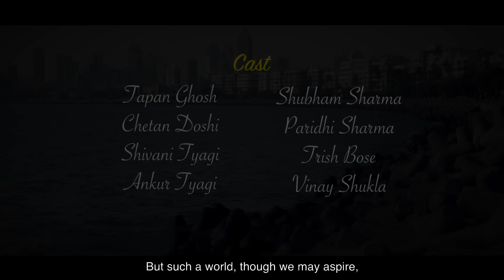Ek Betaabi Hai | AnBan | Short Film by Tapan Ghosh | Part-2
"Anban ek betabi hai" is a phrase that signifies the restlessness of a relationship. It implies that soulmates are like two sides of a coin, opposite in nature. Despite love transcending societal norms, the reality is that life is not a happily ever after. Therefore, the love story never truly ends but continues to evolve through different phases of life, facing various challenges.

In this scenario, SHEENA once again engages in an action that greatly undermines Naresh's confidence. She chooses to do business with an enemy with whom both she and Naresh had an earth-shattering experience. However, Sheena's decision is driven by her obsession and the need to prove herself, regardless of the consequences. This behavior is consistent with her character, as she is resolute and determined to succeed, regardless of others' acceptance. It is rare to find individuals who possess the flexibility to switch their allegiances after carefully considering the benefits. This ambitious character in the movie is the catalyst for the conflicts and challenges faced throughout the episodes of ANBAN.

Written & Directed by:
Tapan Ghosh (Sippy Productions)

Cast:
Tapan Ghosh
Chetan Doshi
Shivan Tyagi
Ankur Tyagi
Shubham Sharma
Paridhi Sharma
Trish Bose
Vinay Shukla

Lyrics & Singer:
Tapan Ghosh

Composer:
Nikhil Gururaj

Backing vocals - Conic/Arpita

Cameramen & Sound:
Tushar Tyagi & Mohammad

Editor:
Roy Rathod